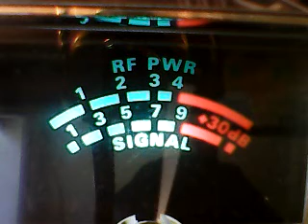CH 28 NITRO fL,Game Warden,351 Fl,Mudslinger Fl,913,OTHERS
DX SOUTHEAST CB CH 28-